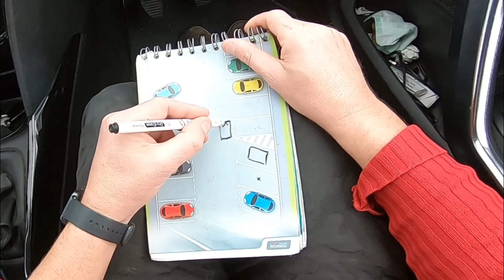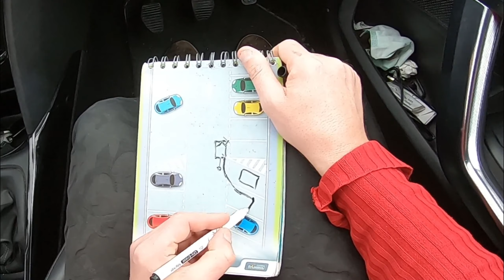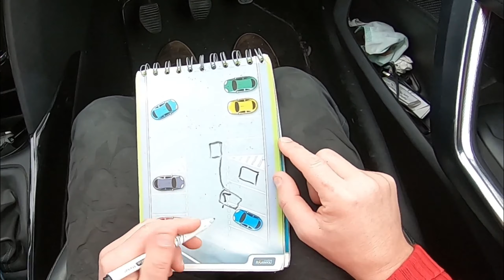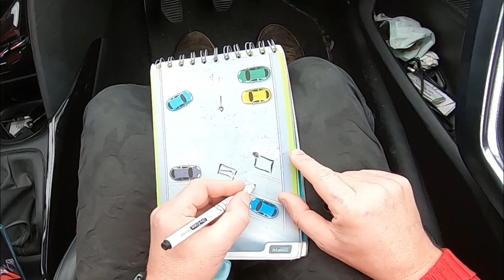Rangement en Epi en marche arrière / Apprends à conduire #22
Salut on continue avec une manoeuvre plutot simple le rangement en bataille en marche arrière.
Bon visionnage.